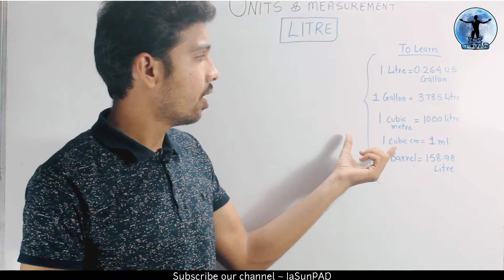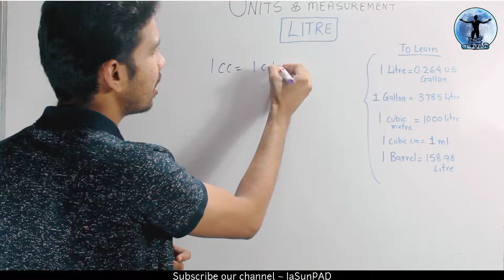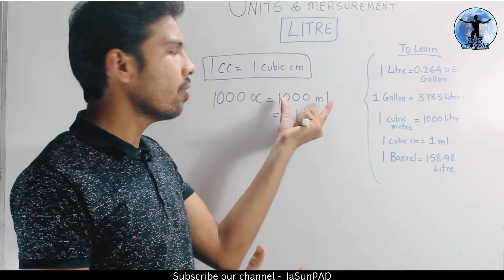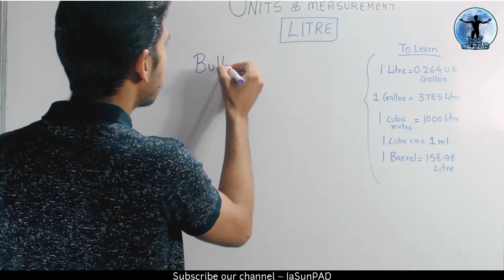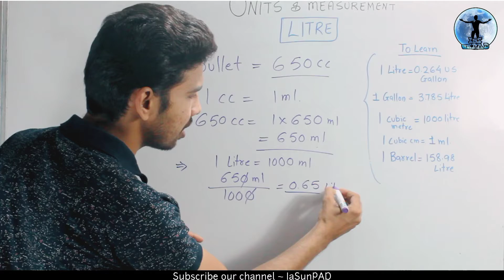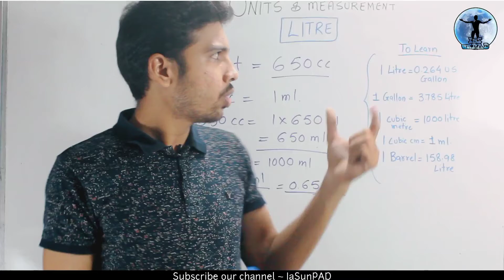650 cc की बाइक में कितना पेट्रोल | 1barrel |1 gallon | 1cc equal to iasunpad पर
IaS unpad is educational & study channel gives you knowledge & motivate you to increase your study skills by using amazing technical tricks which will help you at each stage of your life.
Here you will get maths,science, reasoning, aptitude and much more ..
So don’t be unpad but be an IaSunPAD

11) decimal part 2,subtraction of decimals, दशमलव घटाना सिखे